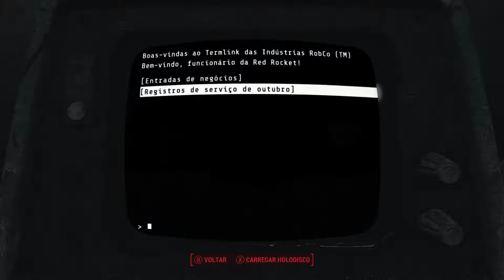FALLOUT 4 SURVIVAL HORROR PILGRIM MOD Gameplay PARTE 3 - Sniper / Assassin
Rifle + Pistol + Knife + Katana

Focus PERK: Agility

ENB: PILGRIM Dread of Commonwealth

MODs:

Fallout4.esm
DLCCoast.esm
DLCNukaWorld.esm
DLCRobot.esm
DLCworkshop01.esm
DLCworkshop02.esm
DLCworkshop03.esm
Unofficial Fallout 4 Patch.esp
ArmorKeywords.esm
TrueStormsFO4.esm
HUDFramework.esm
Pilgrim.esp
PilgrimDarkMeat.esp
TrueGrass.esp
Pip-Boy Flashlight.esp
Tactical Flashlights.esp
Tactical Flashlights - Settings.esp
Discover Location 100%.esp
Realistic Death Physics.esp
Faster Terminal Displays (5x).esp
BobbleGirl.esp
Reverb and Ambiance Overhaul.esp
3dscopes-replacer.esp
3dscopes-framework.esp
3dscopes-replacer-addtospawn.esp
3dscopes-replacer-FarHarbor.esp
WestTekTacticalOptics.esp
CraftableAmmo.esp
CraftableAmmo_plus.esp
DeadBodyCollision.esp
EasyHacking.esp
dD-Enhanced Blood Basic.esp
dD - Screen Blood Duration Medium.esp
168-hours-respawn.esp
free_downgrades.esp
RichMerchants.esp
ShellRain.esp
Sneaky Companions.esp
UnlimitedFollowers.esp
VURFMR.esp
ALD Travel Backpack.esp
Swinging Meat Bags.esp
Smoke-able Cigars.esp
BetterSettlers.esp
BetterSettlersNoLollygagging.esp
BetterSettlersFarHarborPatchMortal.esp
Lots More Female Hairstyles.esp
Lots More Male Hairstyles.esp
Lots More Facial Hair.esp
Great Actors - NPCs.esp
Great Actors - Companions.esp
FreshLookCait.esp
FreshLookDanse.esp
FreshLookDeacon.esp
FreshLookDesdemona.esp
FreshLookEllie.esp
FreshLookGlory.esp
FreshLookHaylen.esp
FreshLookMaccready.esp
FreshLookMagnolia.esp
FreshLookMaxson.esp
FreshLookPiper.esp
Scrap Everything - Core.esp
Scrap Everything - Far Harbor.esp
Scrap Everything - Nuka World.esp
ScrapUpdate - Core.esp
ScrapUpdate - FH.esp
LooksMenu.esp
AA Better Companions - No Conflicts.esp
EnhancedLightsandFX.esp
True Legendary Enemies.esp
Live Dismemberment - Regular.esp
Live Dismemberment - Brutal.esp
Live Dismemberment - Insane-o.esp
Live Dismemberment - Liebermode.esp
Live Dismemberment - Mental.esp
Live Dismemberment - Mind-Blowing.esp
Live Dismemberment - POSTAL.esp
M9.esp
CorvalhoWidowShotgun.esp
Crossbow.esp
Friffy_Holstered Weapons.esp
VisibleWeapons.esp
Driveable Motorcycle Mod.esp
DeadlyPredators.esp
MODaquatic.esp
ZombieApocalypse.esp
ghoulification.esp
MoreSpawns_Lite.esp
SlowerGhouls_75_percent.esp
Immersive HUD.esp
PipBoyShadows.esp
Local Map Expanded (Zoom-out Ext. plugin).esp
No more monochrome - Color setting for the Pipboy!.esp
MosesSubmarine.esp
QuazVehicleOverhaul.esp
RainofBrassPetals.esp
FHLeveledListIntegration.esp
FieldScribeBackpack.esp
Give Me That Bottle.esp
Campsite.esp
Campsite-Full-Sleep.esp
SurvivalOptions.esp
SurvivalOptions_GiveMeThatBottlePatch.esp
DV-Very Durable Vertibirds.esp
APC_Mobile_Base_v1.3.esp
AnS Wearable Backpacks and Pouches.esp
AnS Wearable Backpacks and Pouches - No Crafting Perks.esp
TrueStormsFO4-EarlierSunsets.esp
TrueStormsFO4-GlowingSeaExtraRads.esp
TrueStormsFO4-FarHarbor.esp
TrueStormsFO4-NukaWorld-FH-Compat.esp
TrueStormsFO4-EarlierSunsetsFH.esp
TrueStormsFO4-FarHarborExtraRads.esp
More Armor Slots - All Dlc.esp
Some Assembly Required.esp
BURN baby, BURN!.esp
WaterPutsOutFires.esp
DarkerNights.esp
DarkerNightsDetection.esp
BetterNightVision.esp
InteriorsEnhanced-All-In-One.esp
Better Locational Damage.esp
Better Locational Damage - DLC_Far_Harbor.esp
Better Locational Damage - DLC_Nuka_World.esp
Better Locational Damage - DLC_Automatron.esp
Better Locational Damage - DLC_WWorkshop.esp
Better Locational Damage - Ghoul Edition.esp
Fallout Loot Overhaul.esp
NPCLimitedAmmo.esp
CompanionLimitedAmmo.esp
NPCLimitedAmmo - Automatron.esp
Unique NPCs.esp
WeightlessJunk.esp
WeightlessAid.esp
WeightlessMods.esp
weightlessAmmoForSurvival.esp
WeightlessAmmoFarHarbor.esp
WeightlessAmmoForNukaWorld.esp
WeightlessSpecialAmmo.esp
Bashed Patch, 0.esp
Death Camera Time (8 seconds).esp
ARWCSM - 1 - Full - Weightless.esp
ARWCSM - AnS Wearable Backpacks and Pouches - Patch.esp
LootableCars.esp
VaultSuitBoxes.esp
OA_LootableMaterialsCrates_vanilla_mergedDLC.esp